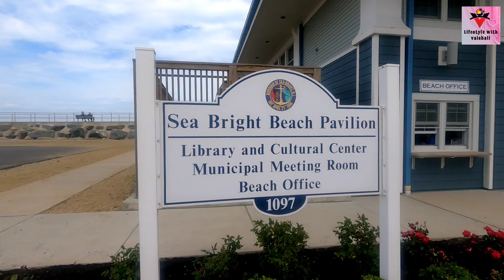Pani Itna Thanda Tha? [SEA BRIGHT BEACH ]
From Sea Bright Beach Pavilion

"The Sea Bright Beach Pavilion provides access to the public beach. Life guards are on duty from Memorial Day weekend through Labor day, 7 days a week from 9 AM to 5 PM. Information on beach badges and other programs is available on the Borough Website. The Sea Bright Public Library is located on the 2nd floor of the Pavilion. Information on all Library programs is available at the Library website. Meetings of the Sea Bright Council and Planning Board are held on the 3rd floor of the Pavilion. All meeting schedules are available on the Borough Website."

Accessibility